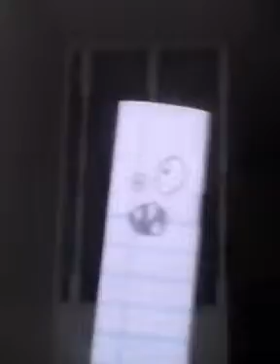Doshy and bill